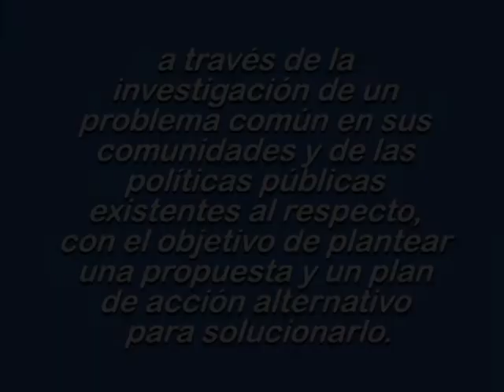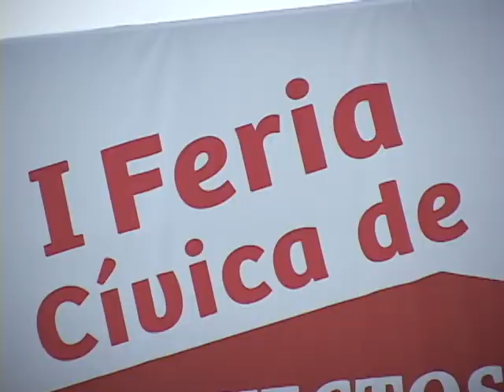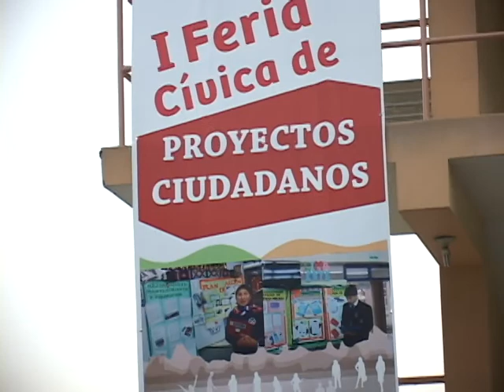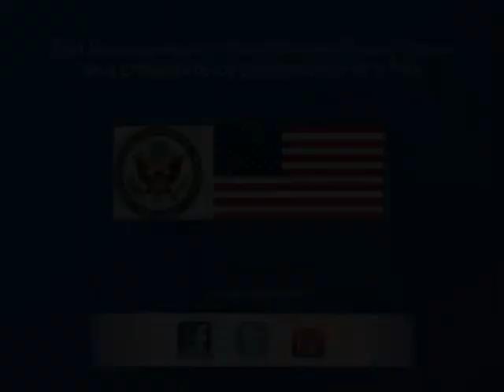Proyecto Ciudadano - Perú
Proyecto Ciudadano es el programa dirigido a estudiantes de educación secundaria en el que los jóvenes aprenden a conocer y a ejercer sus derechos y obligaciones como ciudadanos del país a través de la investigación de un problema común en sus comunidades y de las políticas públicas existentes al respecto, con el objetivo de plantear una propuesta y un plan de acción alternativo para solucionarlo.